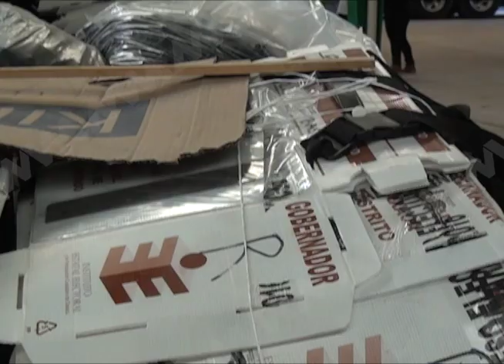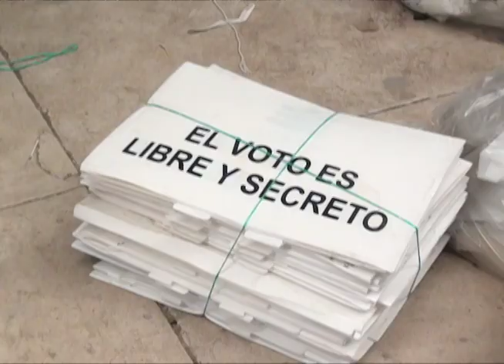IEEPCO envía material electoral a empresa de reciclaje